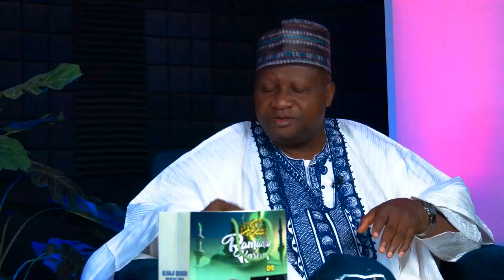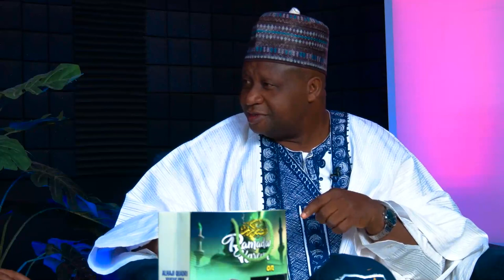RamadanKareem Pelu Owo Adua Ojo Kewa